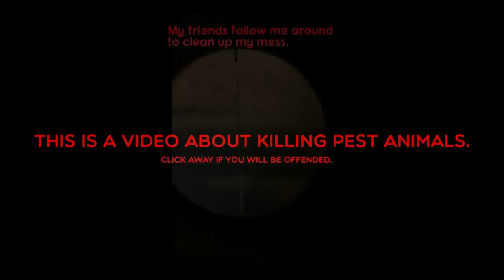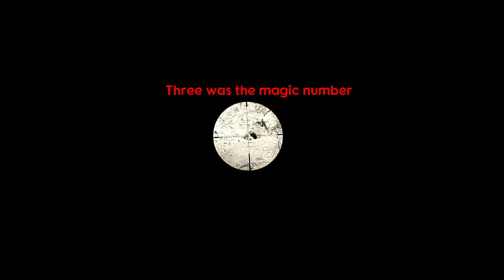Rock Squirrel pest control - the first run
This video depicts the killing of pest animals.  Click away if you would be offended.